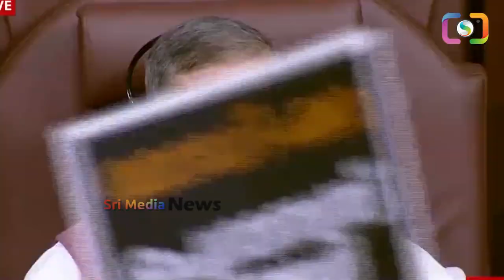పార్లమెంట్ అట్టుడుకేలా చేసిన విజయ్ సాయి రెడ్డి | MP Vijay Sai Reddy Speech in Parliament | YS Jagan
WATCH : పార్లమెంట్ అట్టుడుకేలా చేసిన విజయ్ సాయి రెడ్డి | MP Vijay Sai Reddy Speech in Parliament | YS Jagan